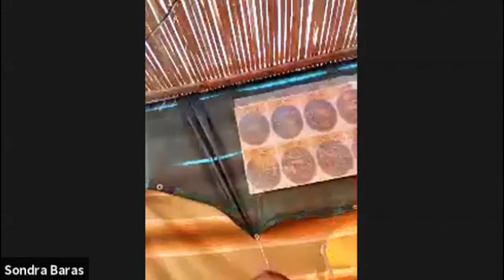2020 Sukkah Visit with Sondra Baras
Join Sondra Baras in her Succah in Karnei Shomron!

The Feast of Tabernacles, or Succot, as it is known in Hebrew, has begun to resonate among Christians in recent years. Churches host Feast of Tabernacles celebrations and thousands of Christians celebrate the Feast of Tabernacles in Jerusalem each year in fulfillment of Zachariah 14:16: “All who survive of all those nations that came up against Jerusalem shall make a pilgrimage year by year to bow low to the King Lord of Hosts and to observe the Feast of Tabernacles.” How has this holiday been celebrated by Jews since Biblical times and what is it about this holiday that is so meaningful to Christians?

Sondra Oster Baras, an Orthodox Jew who has devoted her life to reaching out to Christians all over the world to bless Israel, invites you to experience a little of the Jewish celebration of Succot as she welcomes you into her succah. Sondra is joined by Kimberly Troup, Christian Zionist director of CFOIC Heartland’s US office.  Watch this video and pass it on to your friends!

Stay up to date with all our new videos by joining our mailing list and following us on social media!

Christian Friends of Israeli Communities was established in 1995 in response to the Oslo Process, which ceded land to the Arabs in the heart of Biblical Israel. For more than twenty years, CFOIC Heartland has stood steadfastly with those Jews who are at greatest risk in Israel -- those whose very homes are threatened with destruction, those who face terrorism on a daily basis, and those whose core values and daily lives are based on Biblical principles.